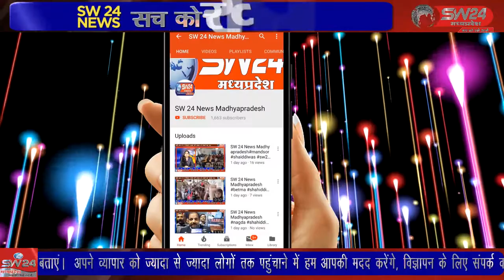sivni- सुविधाएं होने के बावजूद भीघर तक नहीं पहुंची एंबुलेंस मजबूरन अपाहिज कोचारपाई कासहारा लेना पड़ा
सुविधाएं होने के बावजूद भी घर तक नहीं पहुंची एंबुलेंस मजबूरन अपाहिज को चारपाई का सहारा लेना पड़ा । मामला सिवनी जिले के आदिवासी बाहुल्य क्षेत्र लखनादौन मुख्यालय का बताया जा रहा है। सिवनी से महफूज अंसारी  की  रिपोर्ट